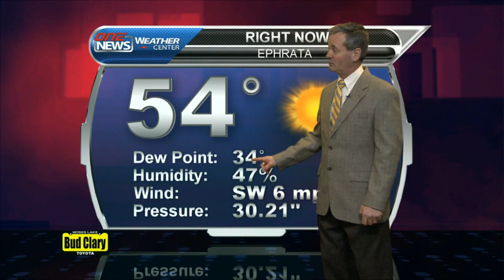iFIBER ONE News - Segment 2 [Weather] (3/07/14)